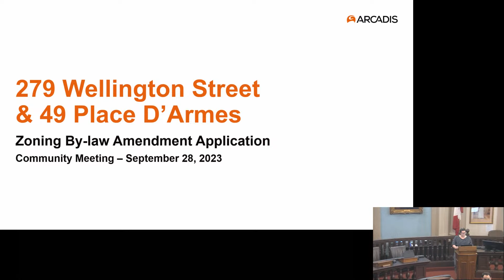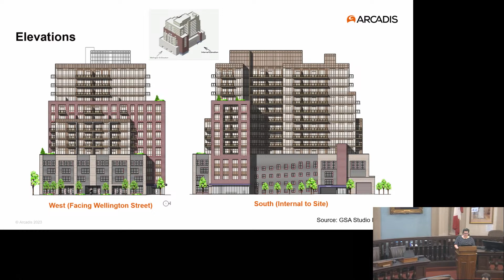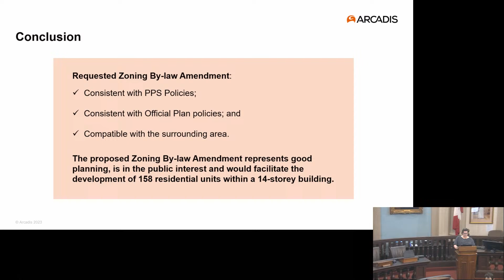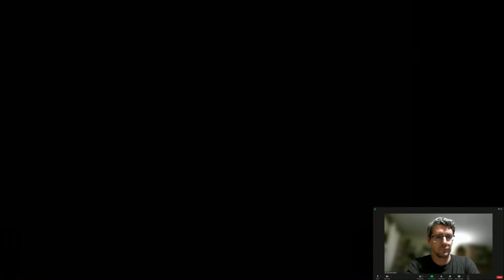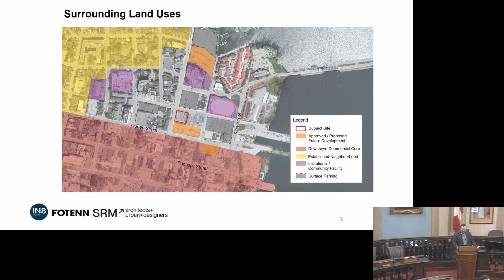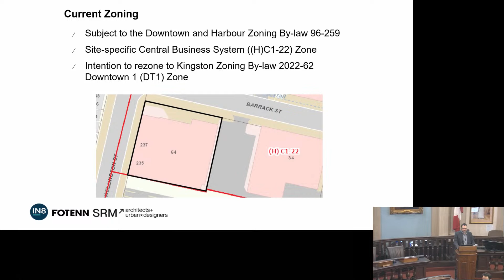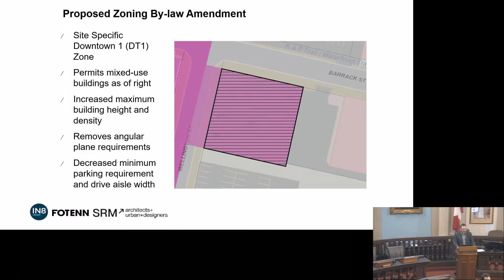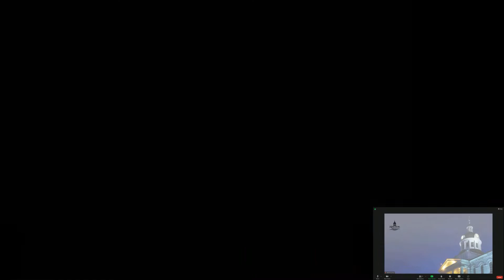Kingston, Ontario - Planning Committee - September 28, 2023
Planning Committee meeting from September 28, 2023.